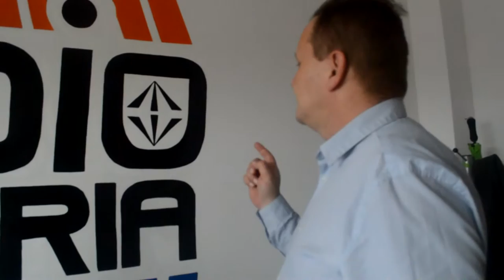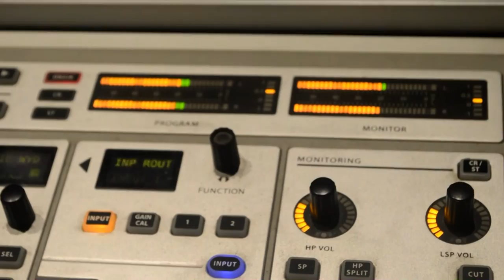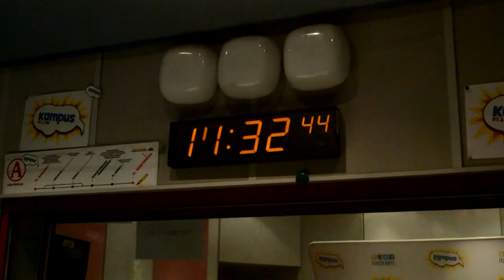Поездка журналистов общинных радио в Польшу